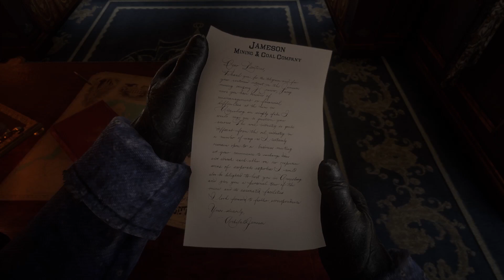All Aboard the Outlaw Express - RED DEAD REDEMPTION 2 PART 3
Detective Sigma gets a call to investigate a series of murders at a mental asylum. What could possibly go wrong?